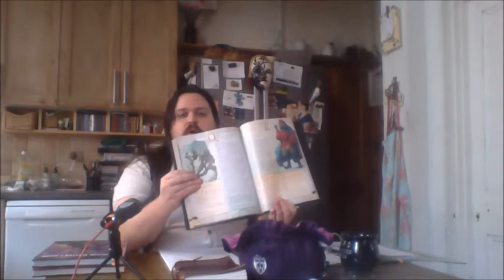Building a campaign part 1 of 4 Dungeons and Dragons story building worldbuilding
Join me as I build a balanced and mostly unfair dungeon, story and campaign area for my 5e party mix of storytelling, worldbuilding and horror themes to give my party a challenge they can just about survive.

If you have any suggestions for future videos you would like to see why not comment?